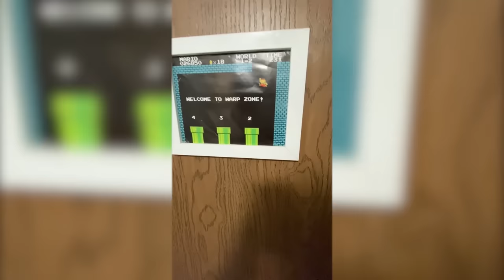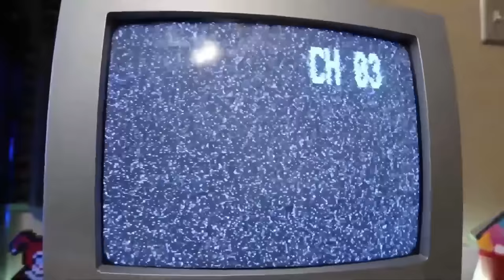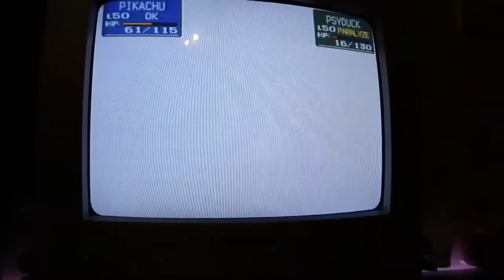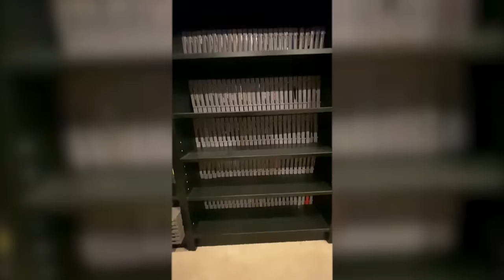The Boys Talk About Video Games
Video games
A compilation of the Cum Town boys talking about various video games.
Death Stranding
Mass Effect Legendary Edition
Red Dead Redemption 2

0:00 - Video Game Chatter
6:41 - r/GameCollecting
12:40 - The Video Game Podcast
16:16 - Nick Reinstalls Modern Warfare
21:23 - The Arcade
23:45 - Nick’s Ideal Lifestyle
24:52 - Nick Plays Red Dead Redemption 2